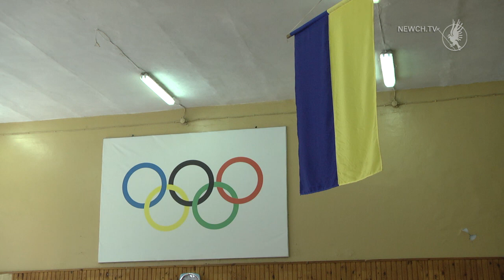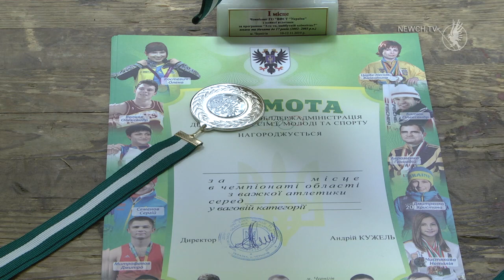Чемпіонат з важкої атлетики | Телеканал Новий Чернігів